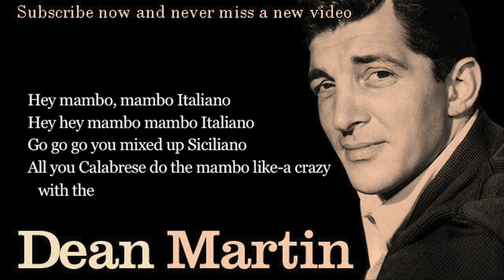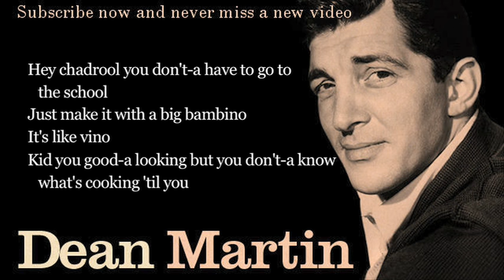Dean Martin - Mambo Italiano - Lyrics